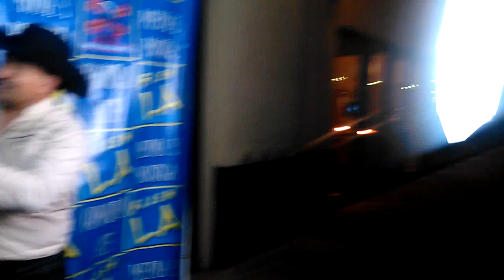Juan Gabriel se me olvidó otra vez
Canción de Juan Gabriel Se me olvidó otra vez música ranchera música de México mariachi video Popular de YouTube bebés videos